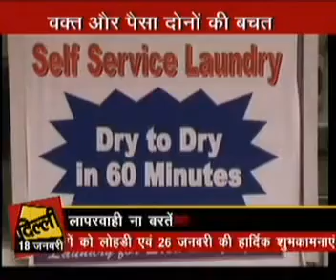Commercial Laundry Machines-Quick Clean Laundromats on Delhi Ajj Tak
: Quick Clean Laundromats - India 1st laundromat services Opened by a 24 year old Chartered accountant Anshul Gupta.
1st laundromat in India. 60 years old concept in west. brought to India finally.